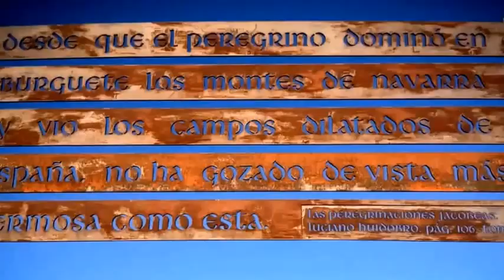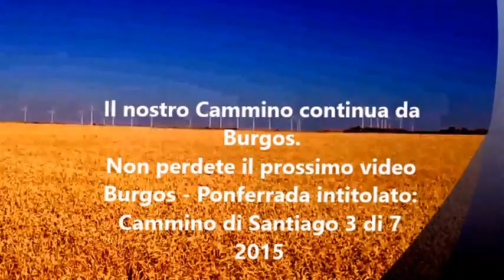Cammino di Santiago 2015 Logrono Burgos 2 di 7